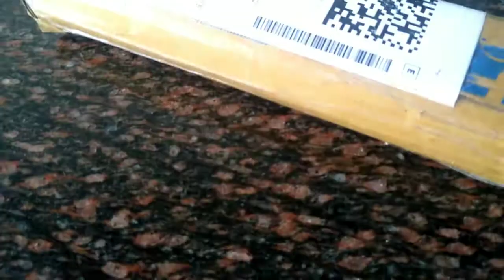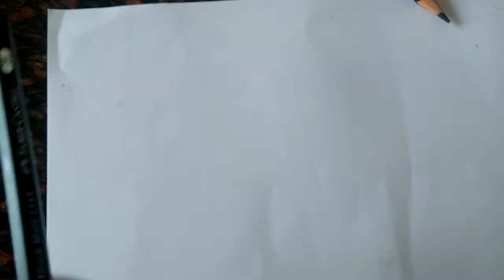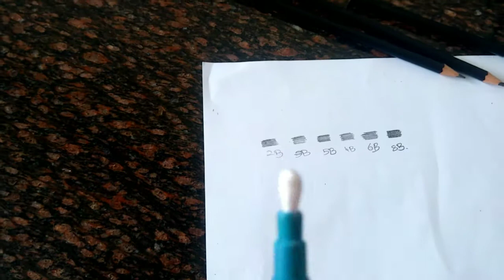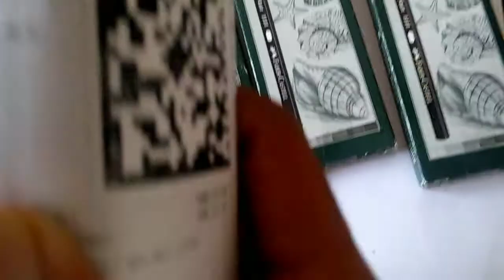Faber Castell Pencils Unboxing And Review Video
16 July 2021...
Radha Radha guys.

Welcome to my new video:-Faber Castell Pencils Unboxing And Review Video || 🤔

Faber castell pencil :-FABER-CASTELL Graphite 2B, 3B, 4B, 5B, 6B, 8B Pencil